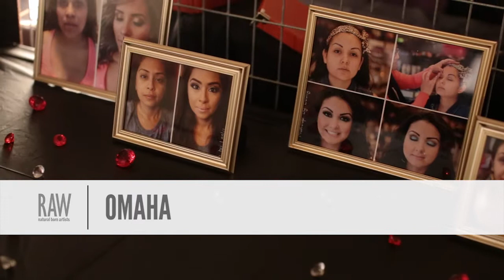MakeUp by Lesly presented by RAW:Omaha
Event: Allure
Date: August 18, 2014
Venue: Sokol Auditorium